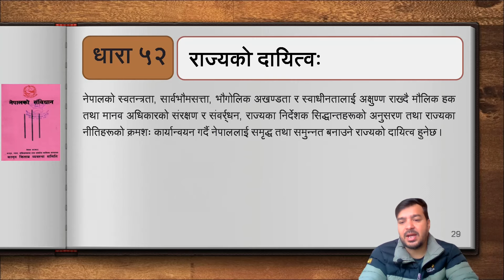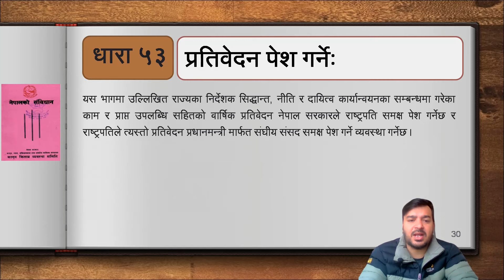नेपालको संविधान || भाग–४|| राज्यका निर्देशक सिद्धान्त,नीति तथा दायित्व|| सम्पूर्ण धाराको व्याख्या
यस भिडियोको बारेमा
यस भिडियोमा नेपालको संविधान  भाग ४ राज्यका निर्देशक सिद्धान्त, नीति तथा दायित्वमा उल्लेख भएका सम्पूर्ण धाराहरुको व्याख्या गरिएको छ । लोक सेवा तयारी  गर्ने विद्यार्थी र  नेपालको संविधान २०७२ को बारे चासो राख्ने जो कसैलाइ पनी यो भिडियो निकै उपयोगी हुनेछ ।

मेरो बारेमा
नमस्कार, म विस्नु प्रवा सापकोटा नेपाल सरकारको उपसचिव ।  विदाको समयमा प्रतिष्पर्धात्मक परीक्षाको लागी उपयोगी हुन सक्ने सार्वजनिक व्यवस्थापनका विविध विषयहरुको स्पष्ट र प्रमाणिक जानकारी समेटिएको भिडियोहरु निर्माण गरी यस च्यानलमा अपलोड गर्दै आएको छु ।